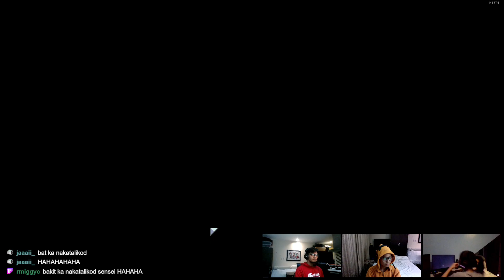kwentuhan w/ mithrix LUL